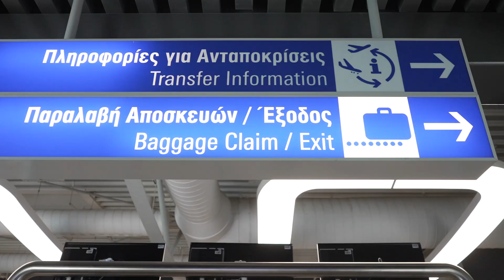SAS Airlines' First “Destination Unknown” Flight Lands to Athens!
🌍✈️ Experience the excitement as SAS Airlines embarks on its inaugural “Destination Unknown” flight, with Athens as the mystery destination!
The mystery was unveiled just moments before landing at Athens.

just moments before landing at Athens International Airport.
The mascot of the airport, Philos the Athenian, welcomed them with Greek wine, ouzo, and mezze, under the bright sun on the terrace of airport’s hotel, Sofitel.
During their stay, SAS passengers were introduced to the Athenian way of life, visited iconic venues and experienced the unexpected sea and sun aspect of Athens, through the 70km coastline.
The “farewell party”, in the beautiful area of Mesogea region, a few minutes away from the sea, included, sun, nature, unique Greek tastes and… Greek dancing lessons!